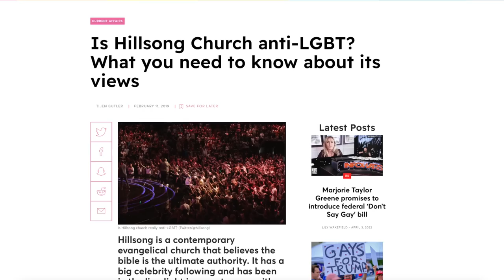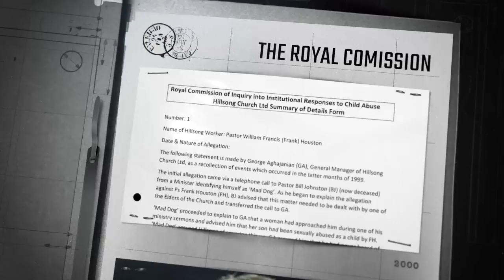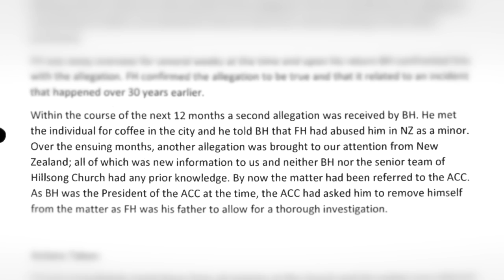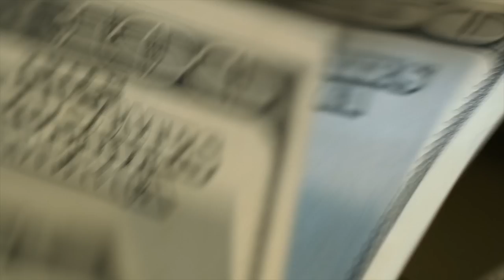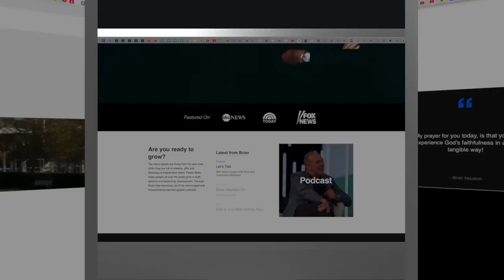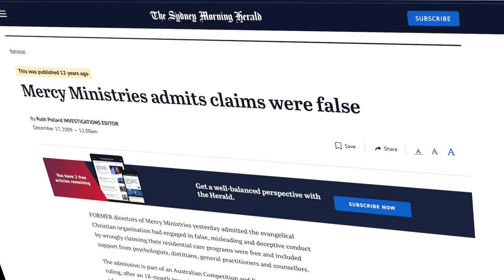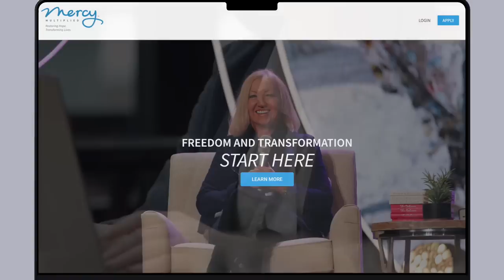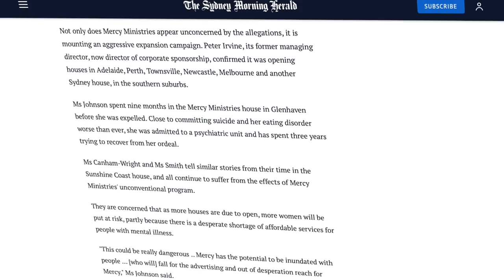Is Hillsong Controlling Celebrities? | BJ Investigates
In the first-ever episode of BJ Investigates, we will explore the dark past of a world-wide mega church called Hillsong, and all the sinister secrets they’d probably rather we didn’t mention.